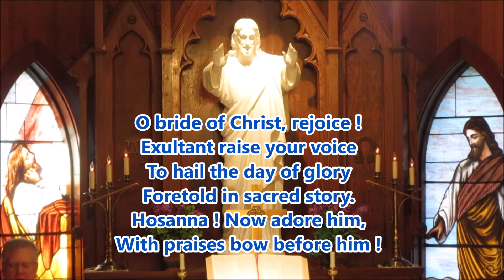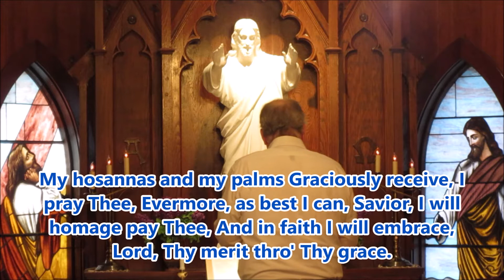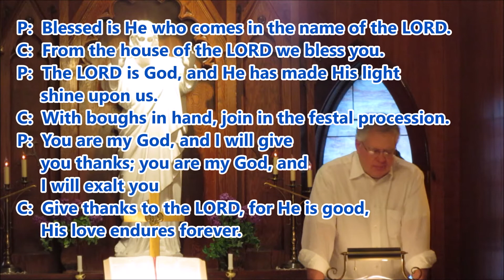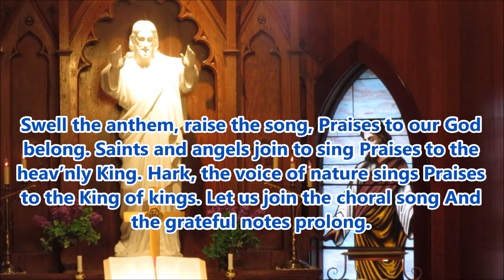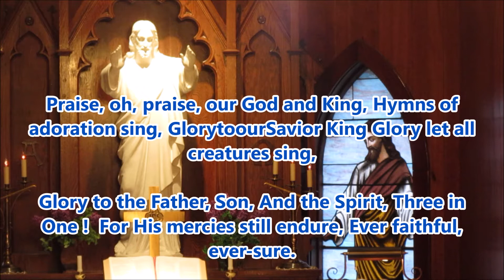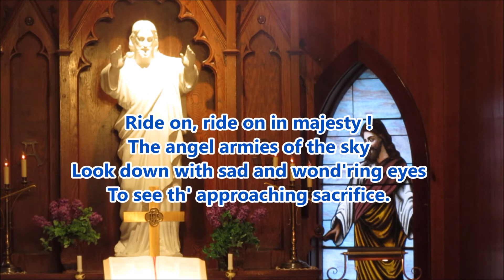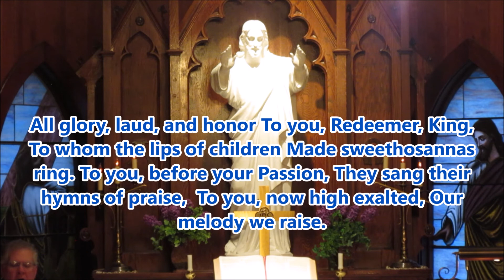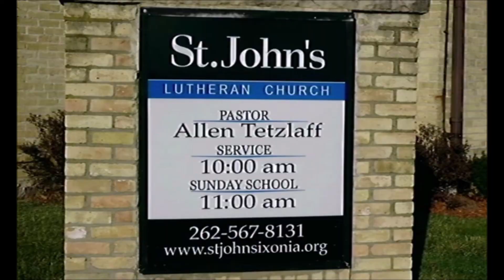April 10 Palm Sunday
Join us as we hear the shouts of children praising the Lord Jesus - the Son of David - the Son of God - our Savior !